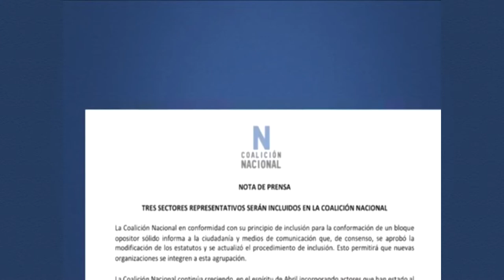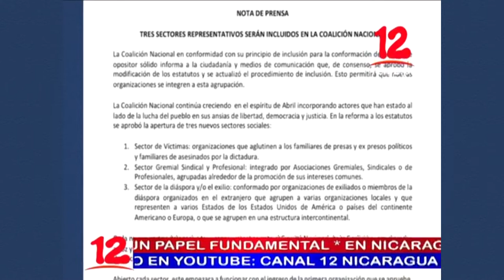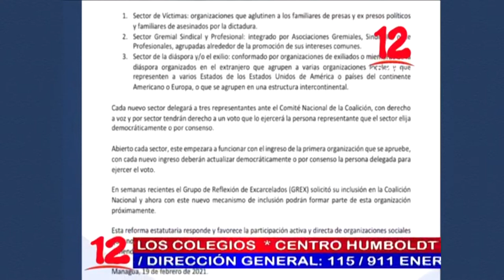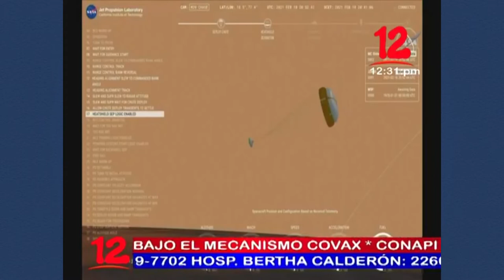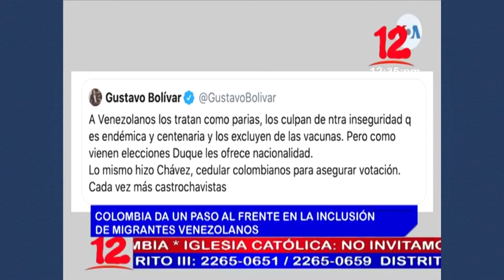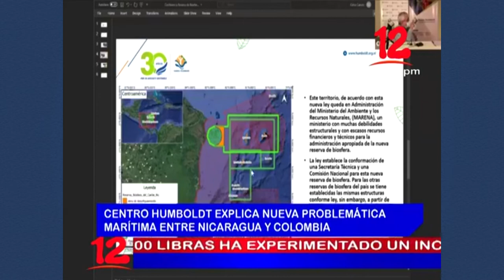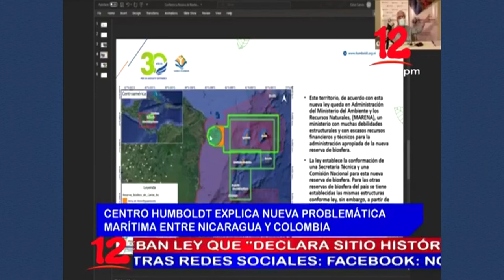Noticias 12 Edición Mediodía / Viernes 19 de Febrero